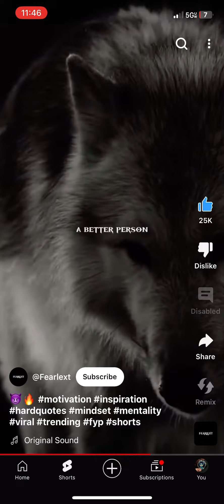Listen to this message… it may help you. (Even me.) 😊￼￼